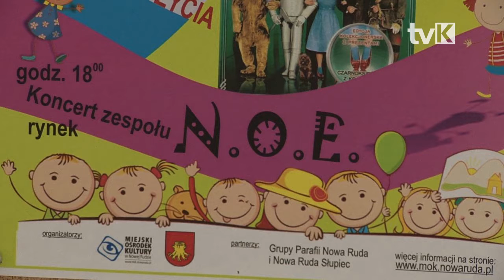Dzień Dziecka w Nowej Rudzie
Na noworudzkim rynku MOK w Nowej Rudzie zorganizował Dzień Dziecka.